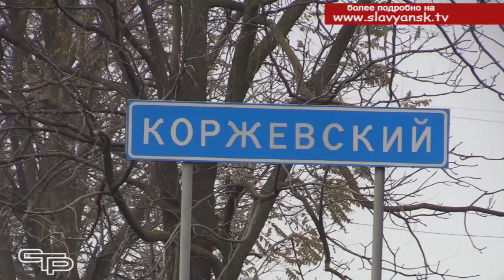Одно из лучших в стране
В этом году в региональном этапе Всероссийского конкурса «Лучшая муниципальная практика» в номинации «Обеспечение эффективной «обратной связи» с жителями, развитие территориального общественного самоуправления и привлечение граждан к участию в осуществлении местного самоуправления » победителем было признано Коржевское сельское поселение.  Что же было сделано местной властью и жителями для того, чтобы достичь таких результатов, смотрите в следующем материале выпуска